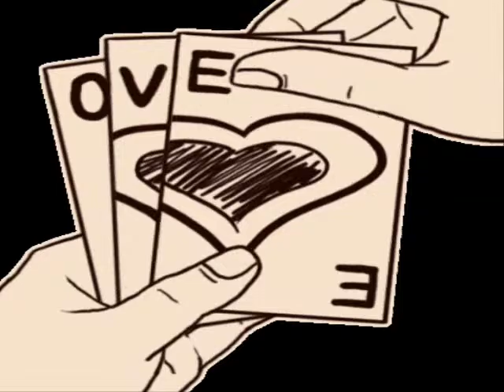cancion en español 16